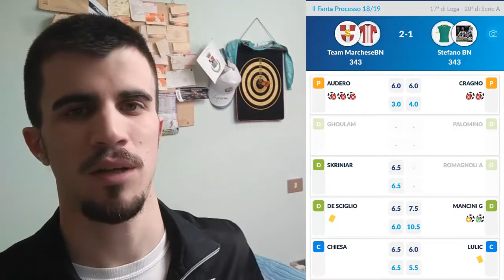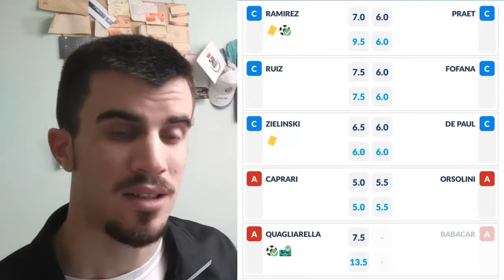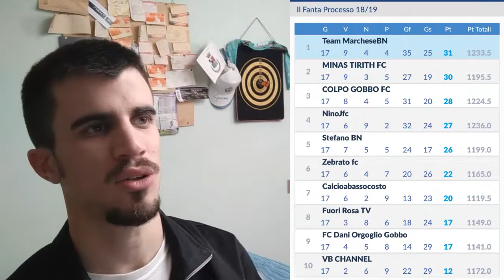IL MARCHESE BN VS STEFANO BIANCONERO | SFIDA TRA TITANI! [FantaProcesso]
17^ giornata di FantaProcesso contro Stefano Bianconero.